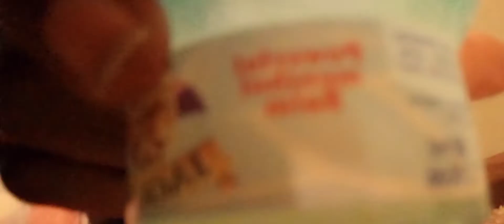Life Update: We were Sick,, ( Ist A Common Cold Or Is A Corona Virus ? | The Traveller Queen